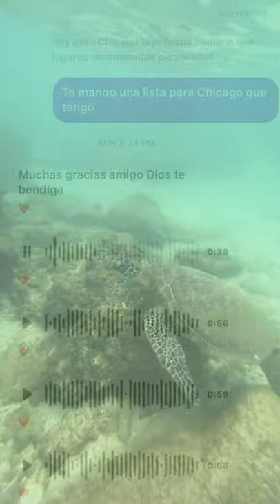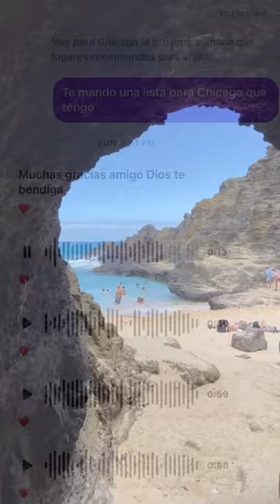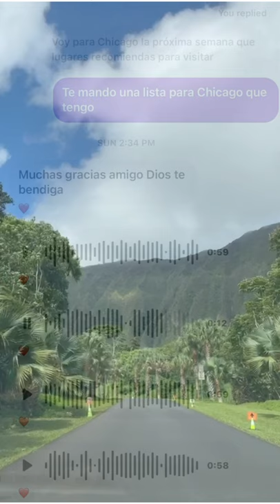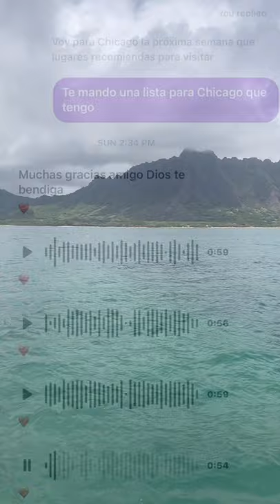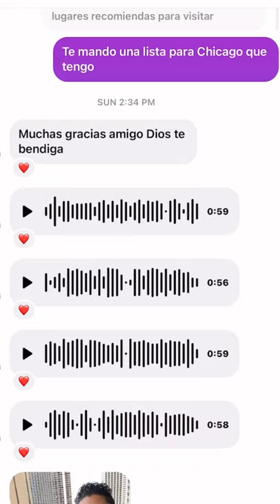Indocumentados En Hawaii MI EXPERIENCIA 2021 / Irving Castillo Vlogs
Instagram De Los Viajeros que compartieron

Información Para Viajar a Hawaii
Registró Información Viaje Hospedaje

Solo he Rentado en AVIS & AVANTAGE  & DOLLAR con tarjeta de debito

Video Editing
CapCut